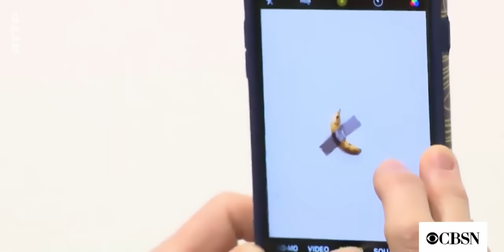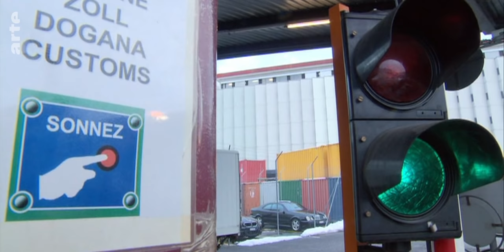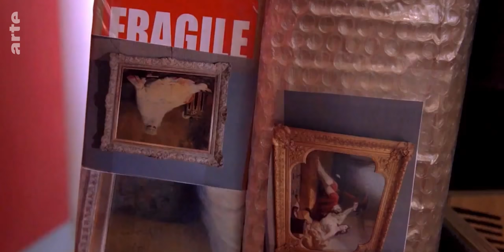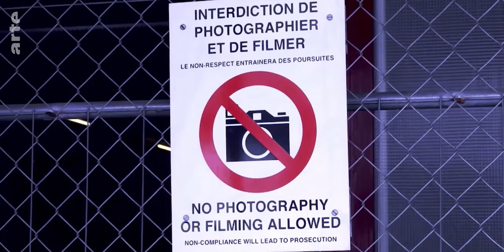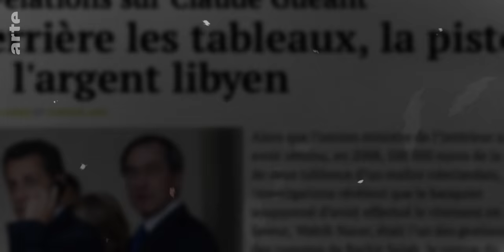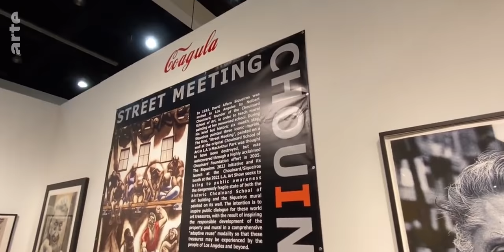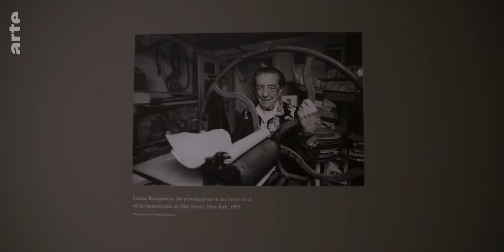Le plus grand musée au monde | Le Vortex S05E05 | ARTE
Les ports francs existent depuis des décennies. C’est un moyen efficace pour éviter de payer plusieurs fois une taxe sur un produit exporté.

Et puis, les dérives sont arrivées. Le système possédait trop d’avantages pour que certains ne les exploitent pas. Laura va nous expliquer tout cela.

🥂 Pour venir parler de l’épisode ou d’autres sujets scientifiques et culturels

CHAPITRAGE DE L'ÉPISODE
0:00 : Introduction
2:33 : Qu’est-ce qu’un port franc ?
3:58 : La collab avec Arnaud de Stupid Economics
7:18 : Fraudes et compagnies

📅Dans le prochain épisode, Arnaud et Laure vont poursuivre leurs discussions mêlant art et économie. On se penchera sur la reproduction des œuvres d’art et les soucis que cela engendre. Plagiat ou démarche artistique ? La question n’est pas si évidente.

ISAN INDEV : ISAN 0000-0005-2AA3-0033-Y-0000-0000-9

Sources :

Natalie Moureau et Dominique Sagot-Duvauroux, Le marché de l’art contemporain, éditions La Découverte, Paris, 2006
Georgina Adam, La face cachée du marché de l’art, éditions Beaux-Arts, 2017
France Culture, émission : Entendez-vous l’écho, L’économie de la création Épisode 4 : La valeur de l’art contemporain (avec Catherine Millet (critique d’art), Natalie Moureau (Professeure d’économie et auteure), Nathalie Obadia (Galeriste), Isabelle Barbéris (Maitre de conférence en arts du spectacle) ), 2018
Revue Proteus, Cahiers des théories de l’art, Financement et valeurs de l’art, numéro 13, janvier 2018
Nathalie Heinich, L’art contemporain exposé aux rejets : contribution à une sociologie des valeurs, C.N.R.S Éditions « Hermès la Revue », numéro 20, 1996
Article : Michael Wolff, Is art a criminal enterprise ?, USA TODAY, 2013
Article : Olduf, Marché de l’art : secteur d’avenir pour les criminels financiers, Médiapart, 2019
Article : La Gazette de Drouot, Pourquoi l’art et les ports francs font-ils von ménage ?, 2017
Article : Marine Vazzoler, Les ports francs, vers plus de transparence ?, Le Quotidien de l’Art, numéro 1697, avril 2019
Article : Cédric Aurelle, Le « freeportism » ou l’art des ports francs, Le Quotidien de l’Art, numéro 1077, juin 2016
Médiapart, Contrechamp : ce que l’argent fait à l’art (avec Christian Bernard, président du musée d’Art Moderne et Contemporain de Genève), 2015
Médiapart, Contrechamp : L’art dévoré par l’argent (avec Nathalie Quintane co-auteure de L’art et l’argent aux éditions Amsterdam), 2017
Article : Graham Bowley & Doreen Carvajal, One of the world’s greatest art collections hides behind this fence, New York Times, 2016